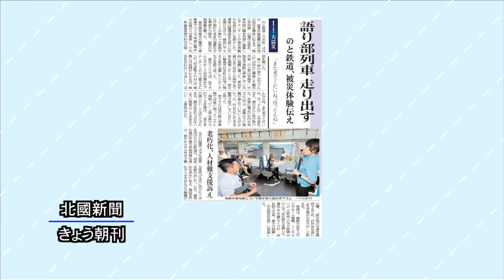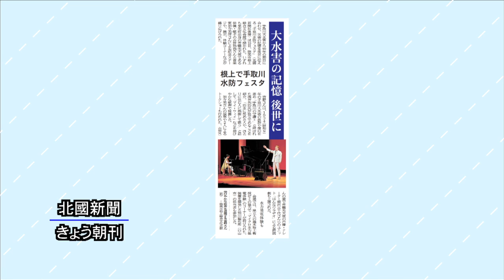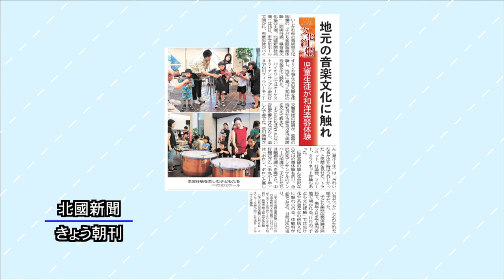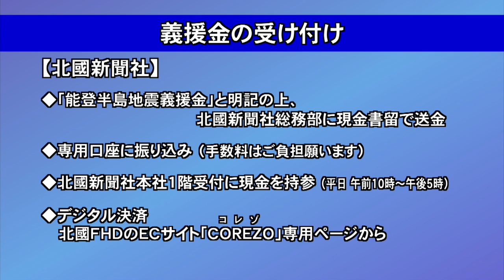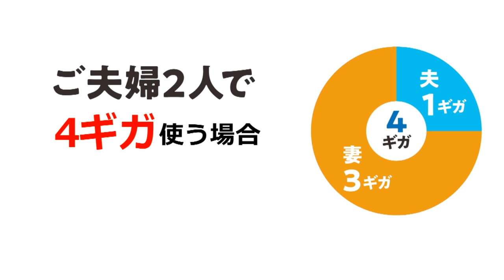北國新聞ニュース（昼）2024年9月17日放送